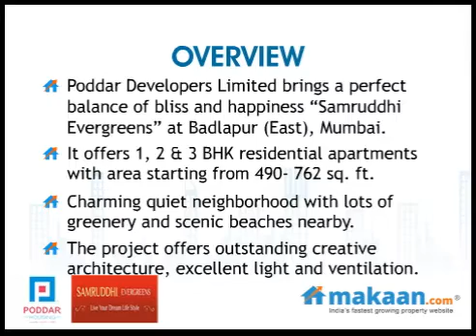Samruddhi Evergreens by Poddar Developers in Badlapur (East), Mumbai, Residential: Makaan.com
- Makaan.com -- India's fastest growing property website. Take a virtual tour of Samruddhi Evergreens by Poddar Developers in Badlapur (East), Mumbai. 1, 2 & 3 BHK Residential Apartments at Badlapur (East), Mumbai. Get best deals for Samruddhi Evergreens in Badlapur (East), Mumbai.